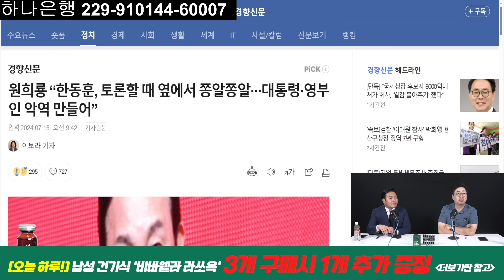지지자들이 상처받는 전당대회, 이게 최선인가?